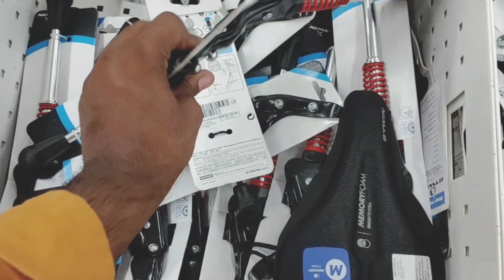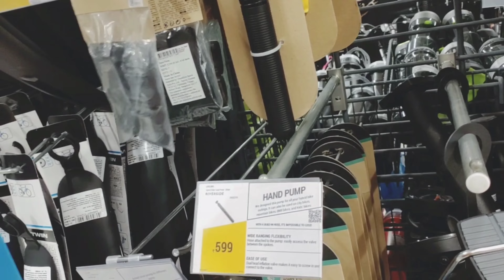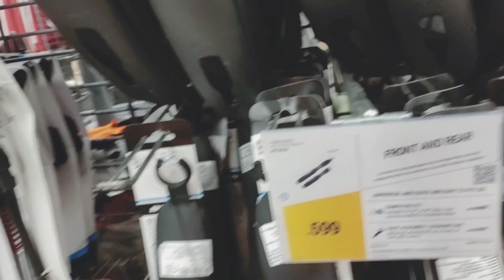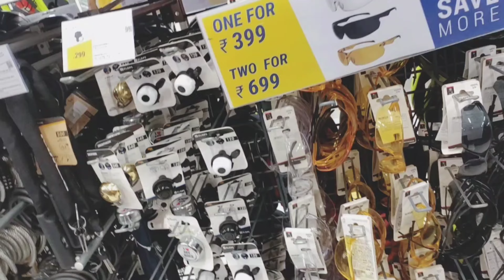Cycle🚴‍♀️ Accessories Decathlon Greater Noida in India Price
👇🏻 DECATHLON STORE VIDEO 👇🏻